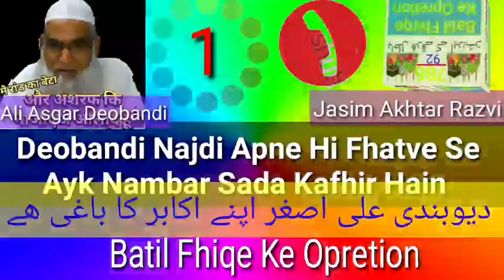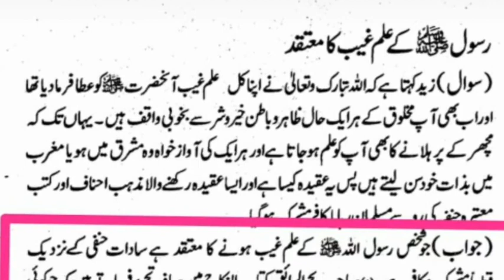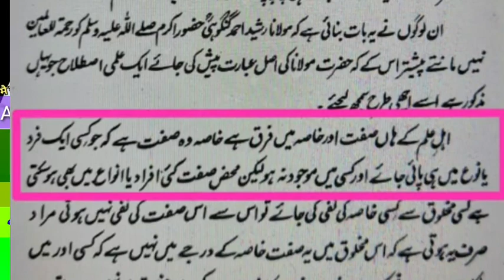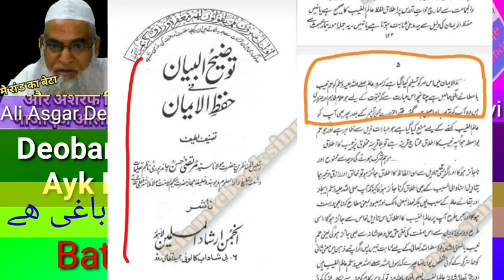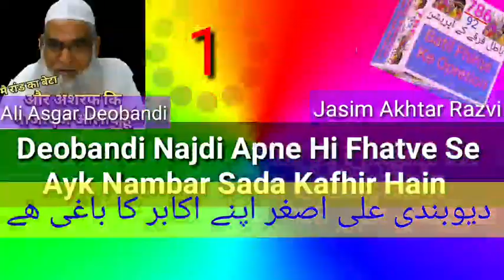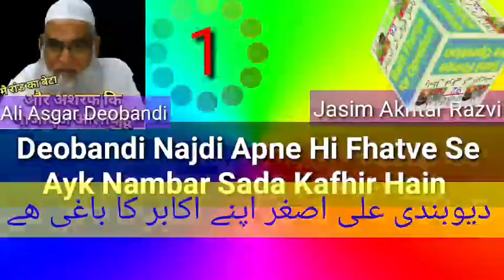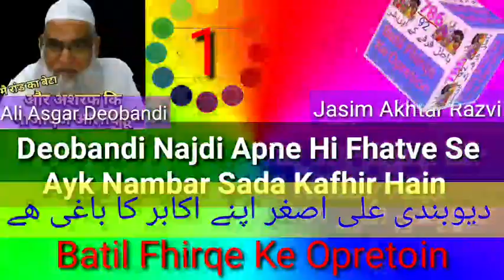Deobandi Dharam Ko Chhitrol Kar Diya Maolana Jasim Akhtar Ne Ali Asgar Ko Raged Kar Kutay Kar Diya